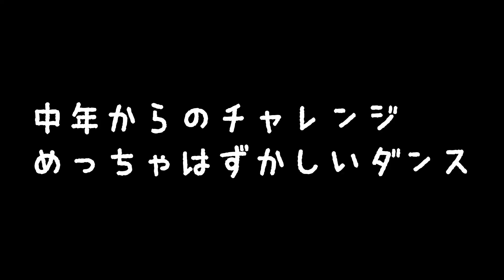クズ中年の日常なんて走ってうめぇ酒呑んで泥酔し美女の夢見て明日を生きるのさ【二階堂】【金麦】【酒テロ】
朝ランから帰宅ランの毎日とその宴。
１人晩酌動画と素敵なランナーさんを紹介するチャンネルです。